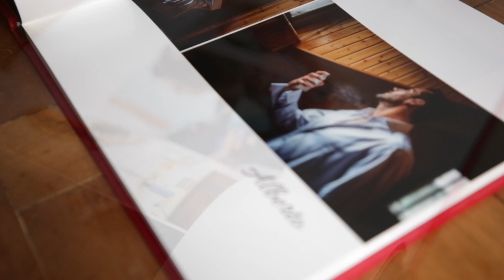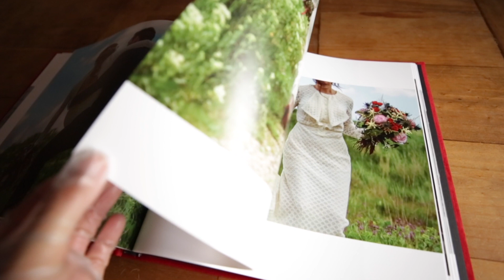Albumnes boda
Albumnes boda Marta Monés Fotografía de boda